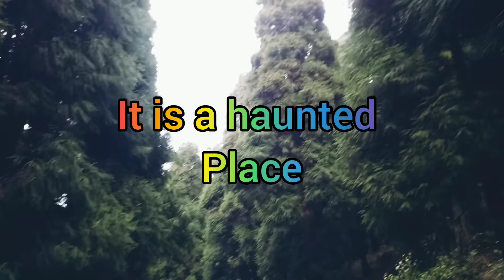Dow Hill || Kerseong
The  Dow Hill of Kurseong